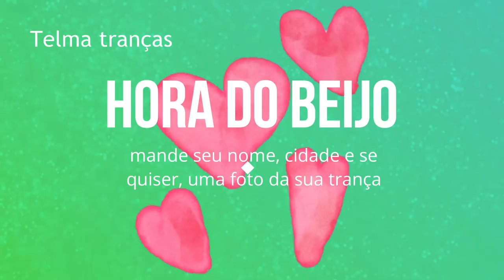Como fazer trança embutida em 3D, trança Rabo de Dragão - Telma tranças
uma trança muito linda e fácil de fazer, penteado para meninas e jovens, penteado de escola.